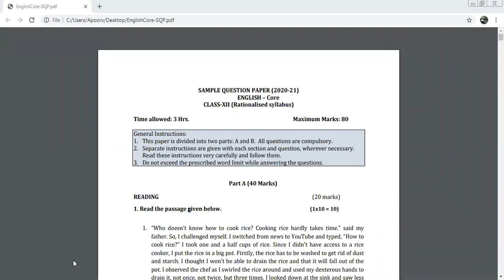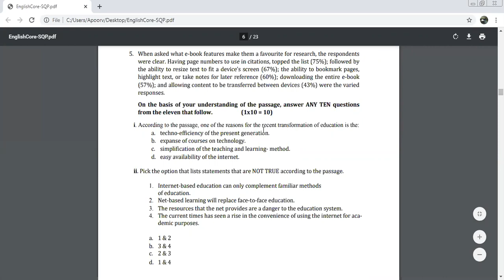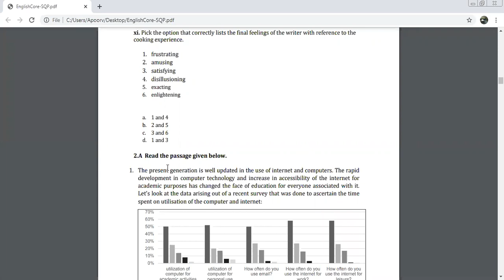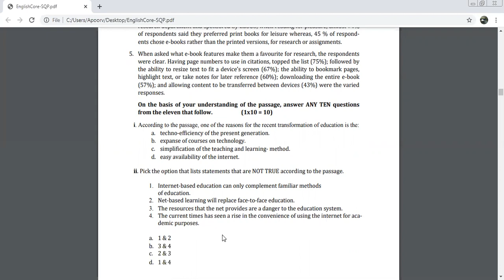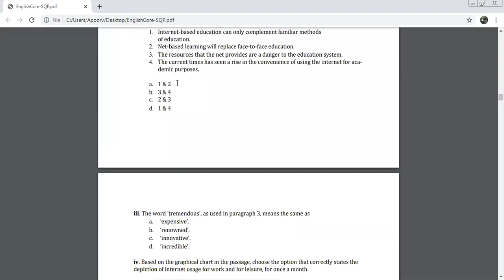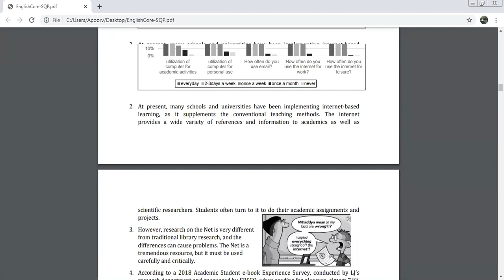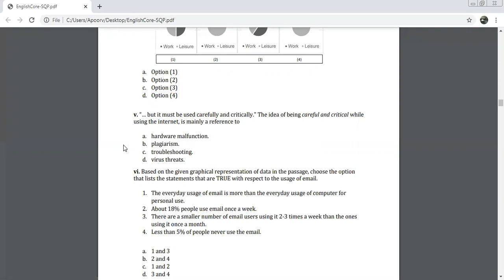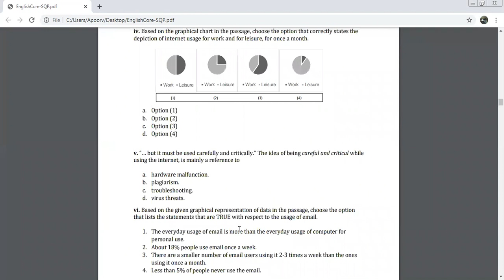English XII C October 19